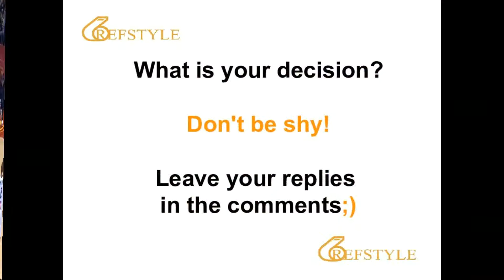REFSTYLE: WHAT IS YOUR DECISION... CLIP 21